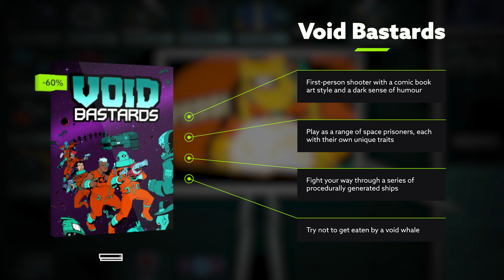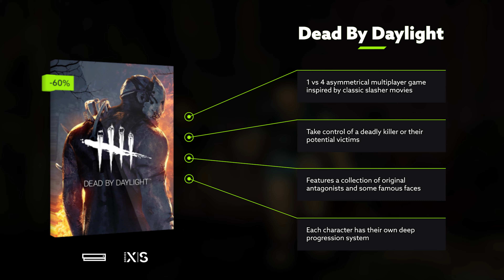BIG Xbox Deals | Overwatch, Dead By Daylight, Stardew Valley & more!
From Farming to team FPS's, this weeks Xbox deals have you covered. Saving over 60% on some of these gems, you'll find something that scratches your gaming itch!